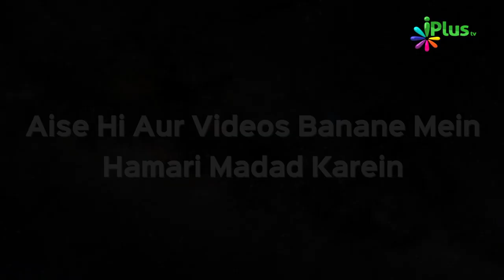Late Fee Ya Penalty Ke Naam Pe Jo Paise Liye Jaate Hain Kya Woh Sood Interest Hai? | Rubaru 46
Late Fee Ya Penalty Ke Naam Pe Jo Paise Liye Jaate Hain Kya Woh Sood Interest Hai? | Rubaru 46 |  Shaikh Kifayatullah Sanabili and Shaikh Shahfahad Sanabili | iPlus TV